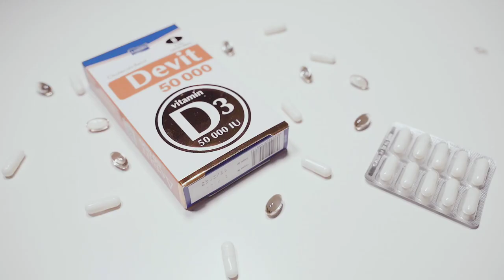vitamin D foods,ভিটামিন ডি যুক্ত খাবার এবং ভিটামিন ডি এর অভাবে কি কি সমস্যা হয় দেখুন ভিডিওতে